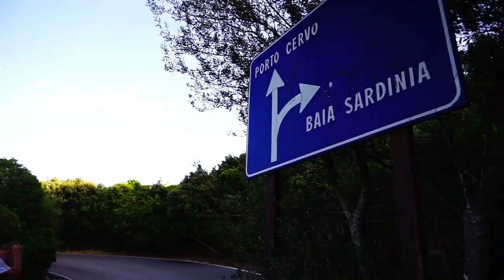SAILING THE SECRET ISLANDS OF SARDINIA | EP 40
Crystal clear waters, tranquil bays, blue skies - WE'VE FOUND PARADISE! Join us as we set sail for the Maddalana Islands on the north east of Sardinia and go ashore for some exploring along the way!

We're coming to you from a very sunny Sardinia this week as we head up the east coast to find the idyllic secret islands of Sardinia. The sailing is slow and the vibe is chilled - welcome aboard!

The Travel Tapes
Erin & Josh

MUSIC
Vlad Gluschenko - Trees